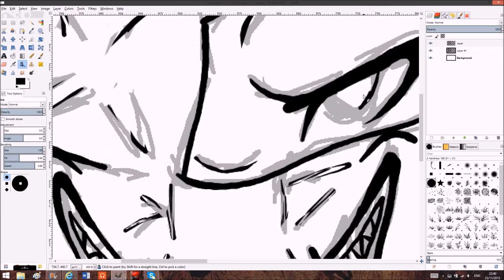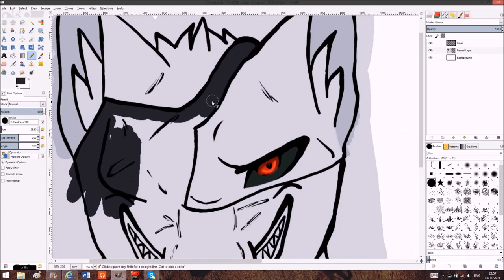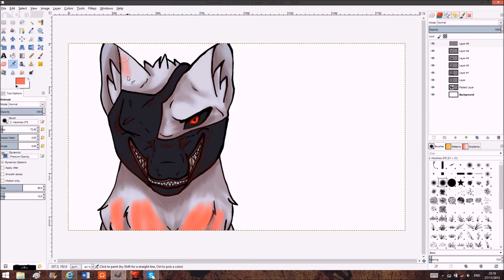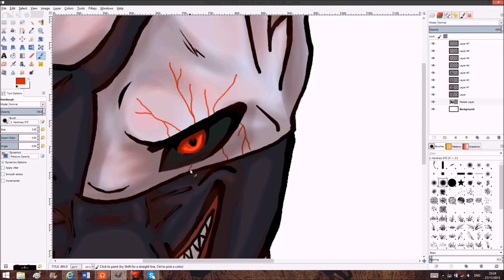Kaneki Ken - Wolf Speedpaint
i wanted to draw Kaneki from Tokyo Ghoul but I can't draw humans for shit so heRE have a wolf

Song:
Unravel ft. Hatsune Miku - dj-Jo remix

The character and song don't belong to me, only the art